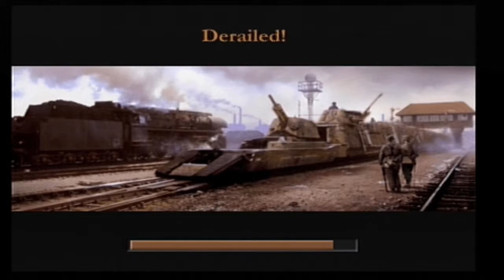Derailed, Medal Of Honor: Frontline, PS2 Gameplay, Mission 15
Hello Youtubeeee, been awhile since I last uploading, have been busy at work so haven't found the time... BUT here's mission 15 of Medal Of Honor: Frontline